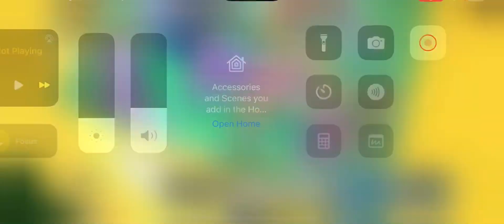Turn camera around! Best boost I ever had! Made 38b honey! Season 2 Ep 9.5